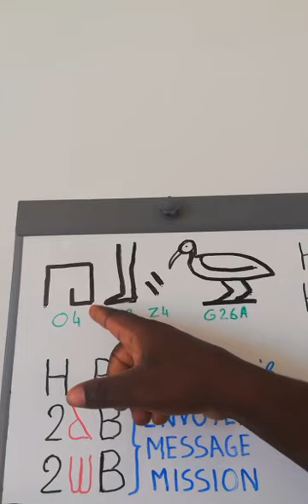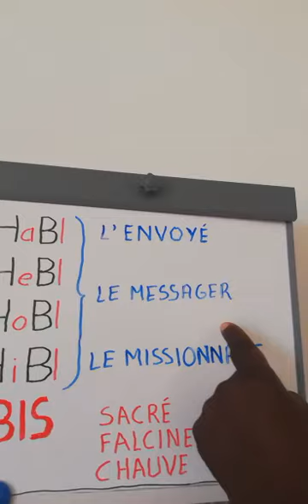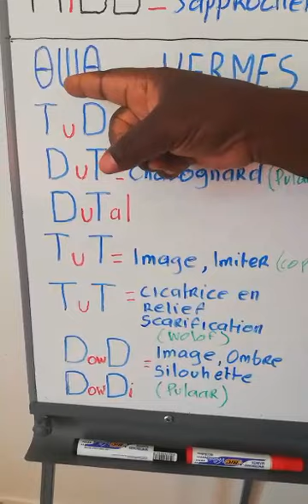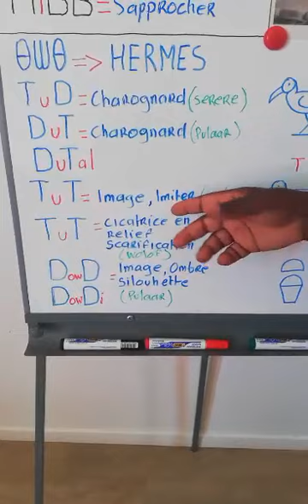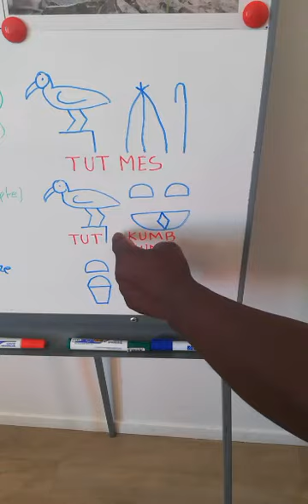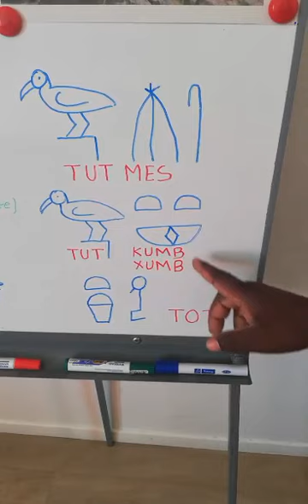Au Tableau 12 A-Le hiéroglyphe de l'ibis en langue pharaonique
Le hiéroglyphe de l'ibis en langue pharaonique